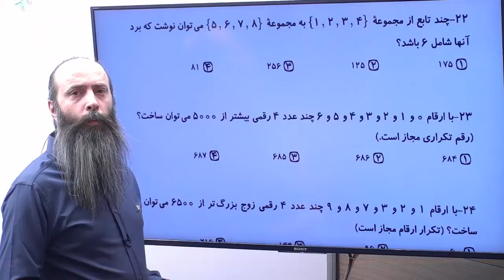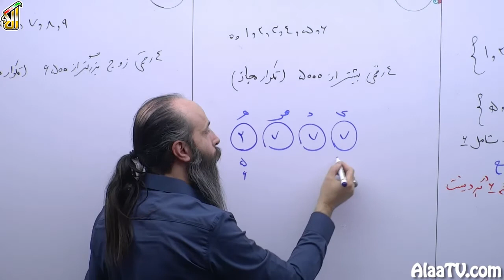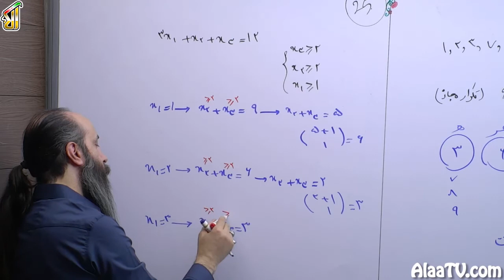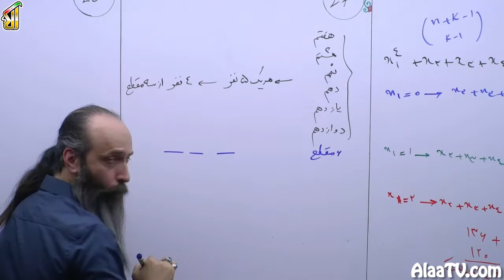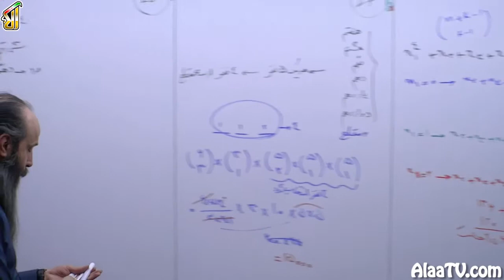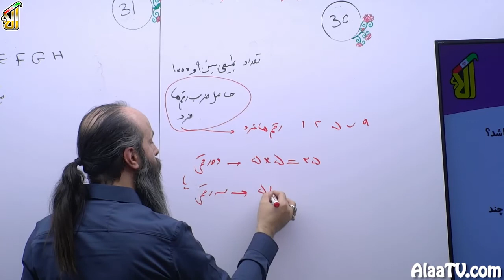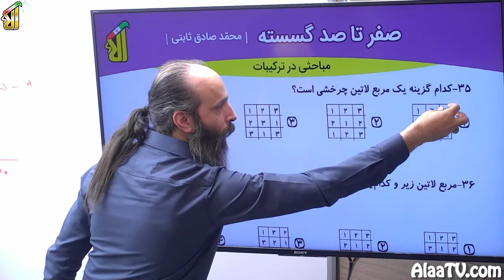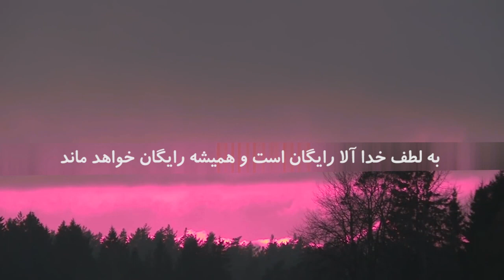فیلم جلسه 55 - ترکیبیات (قسمت هجدهم)، حل تست های 22 تا 38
یه قسمت دیگه از حل تست های ترکیبیاته، موضوعات بیشتر حول و هوش همون جایگشت ها و جابجا کردن اعداد و حروف میچرخه، چندتا هم بحث های مربع لاتین داریم که باید نکاتش رو سریع السیر باهم مرور کنیم، حل معادلات سیاله و تعداد روابط هم تو موضوعات امروزمون هستش.